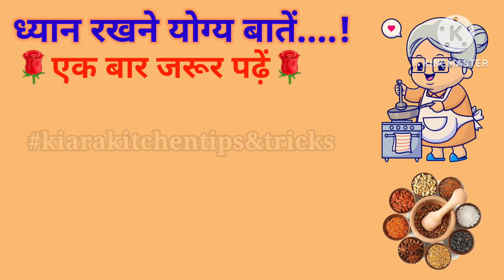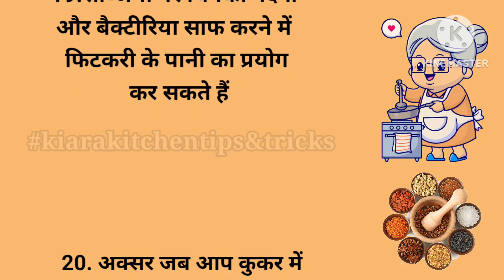बड़े बुजुर्ग के बताए गए नियम | जो सबके लिए बहुत जरूरी है।||lessonable quotes! gharelu